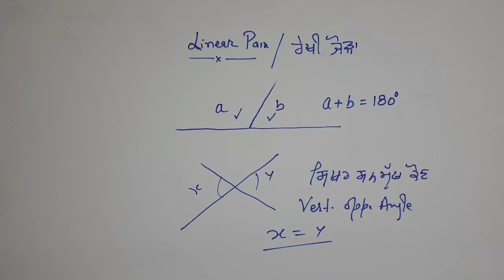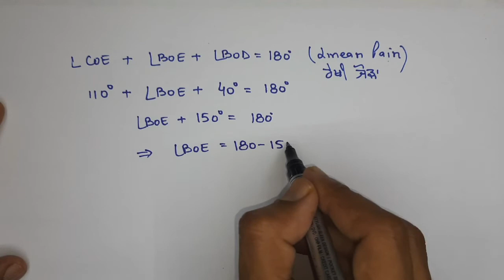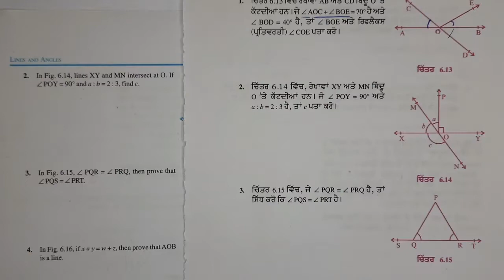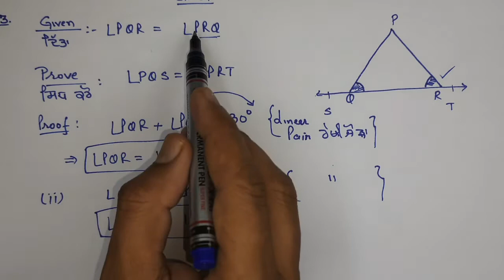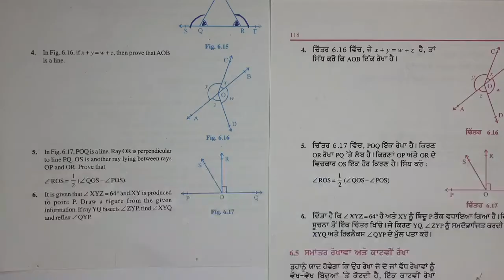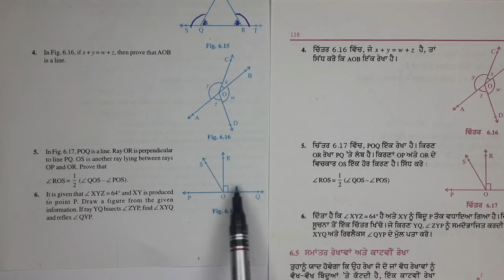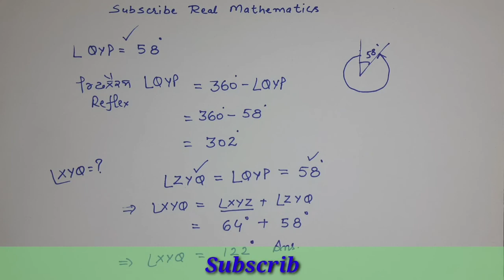Class9।Maths।Chapter6।Ex.6.1।Lines and Angles।PSEB।CBSE।NCERT।